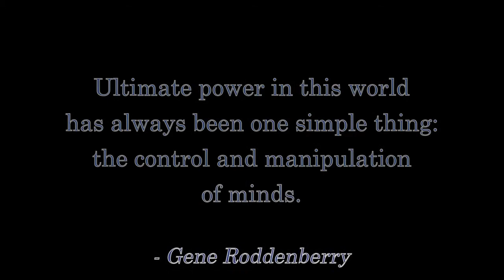The Zero Aggression Principle